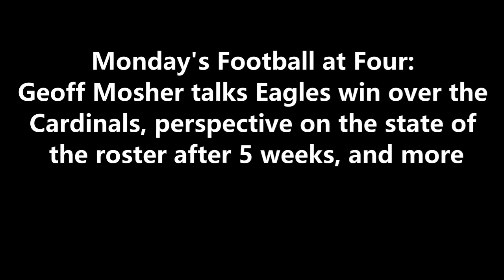ITB RADIO: EAGLES WIN OVER THE CARDINALS, PERSPECTIVE ON THE STATE OF THE ROSTER AFTER 5 WEEKS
During FootballatFour​​​​​​​​​​​​​​​​​​​ on 97.3 ESPN, Geoff Mosher talks Eagles win over the Cardinals, perspective on the state of the roster after 5 weeks, and more